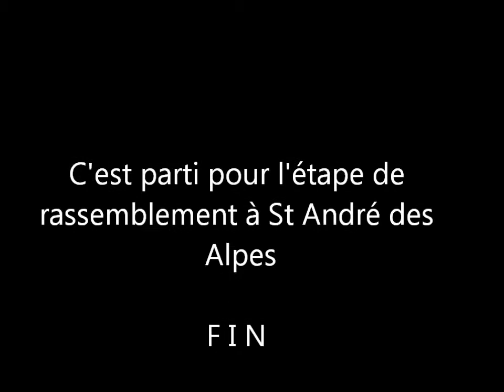MONTE CARLO HISTORIQUE 2015 PL17 DEPART BARCELONE